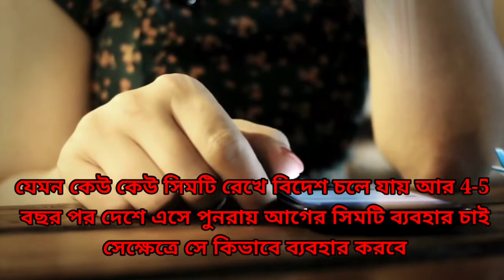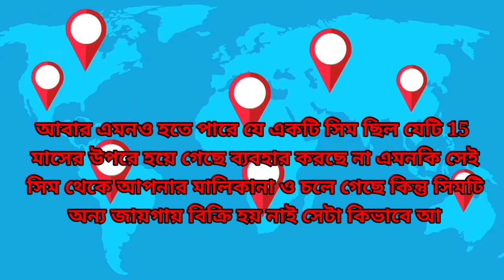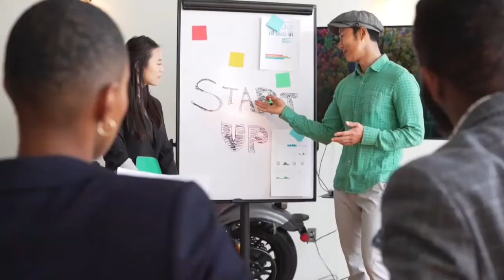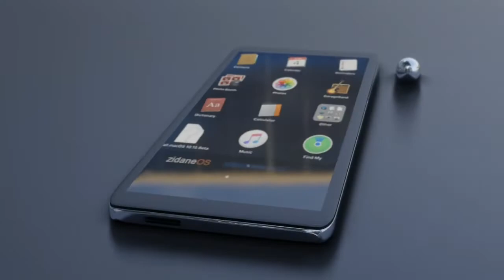বাংলাদেশি সিম নিয়ে ৩টি অজানা তথ্য | 3 unknown facts about Bangladeshi SIM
Your question:

   BD Android School